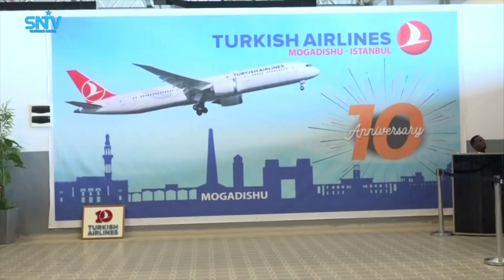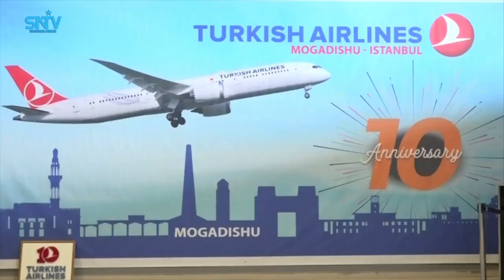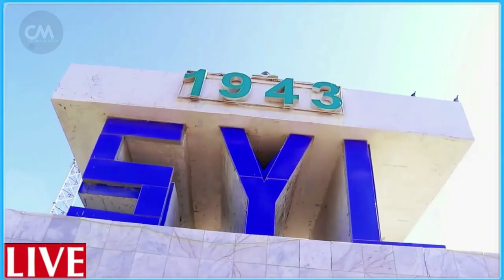DEG DEG Ciidan Hubaysan oo gudaha u galay Garoonka Aadan Cade & Madax sar sare oo xabsiga la dhigay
DEG DEG Ciidan Hubaysan oo gudaha u galay Garoonka Aadan Cade & Madax sar sare oo xabsiga la dhigay xiisad xoogan iyo dagaal